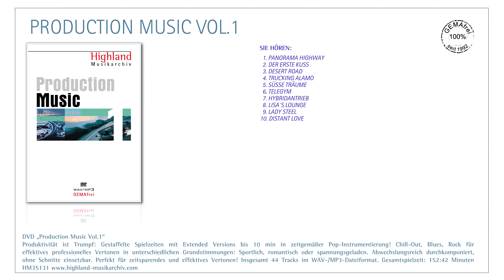GEMAfreie/AKMfreie/SUISAfreie Musik "Production Music Vol.1"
„Production Music Vol.1“
Produktivität ist Trumpf: Gestaffelte Spielzeiten mit Extended Versions bis 10 min in zeitgemäßer Pop-Instrumentierung! Chill-Out, Blues, Rock für effektives professionelles Vertonen in unterschiedlichen Grundstimmungen: Sportlich, romantisch oder spannungsgeladen. Abwechslungsreich durchkomponiert, ohne Schnitte einsetzbar. Perfekt für zeitsparendes und effektives Vertonen! Insgesamt 44 Tracks im WAV-/MP3-Dateiformat. Gesamtspielzeit: 152:42 Minuten HM35131